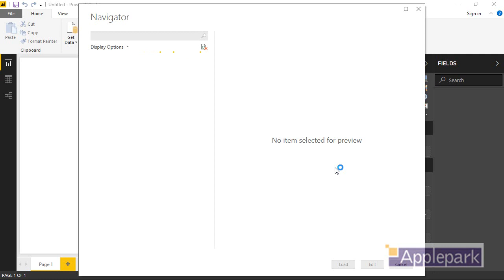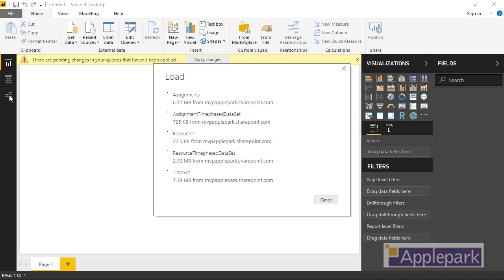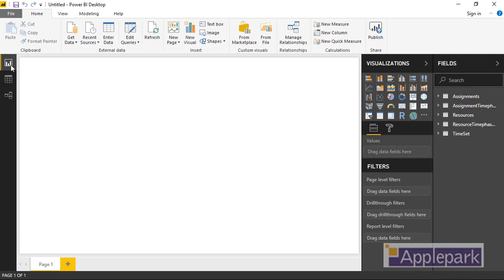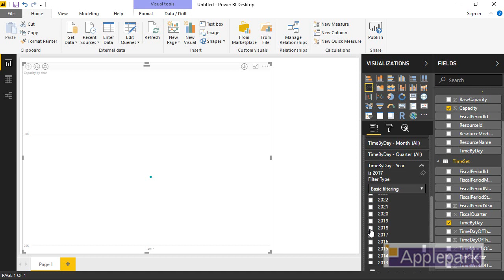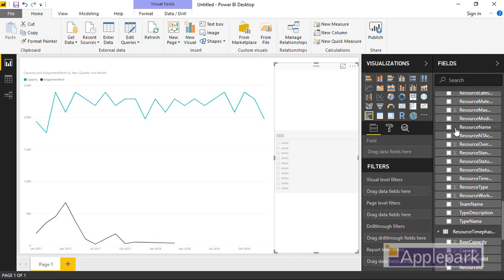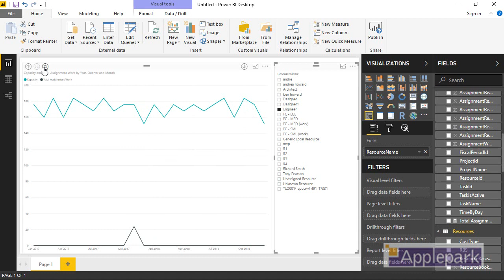Work and Capacity in Power BI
This video shows you how to create a resource and capacity graph in Power BI from data in Project Online